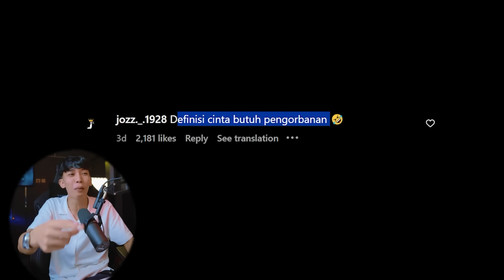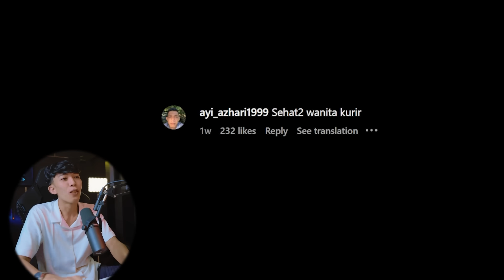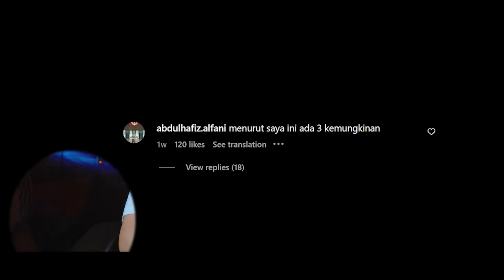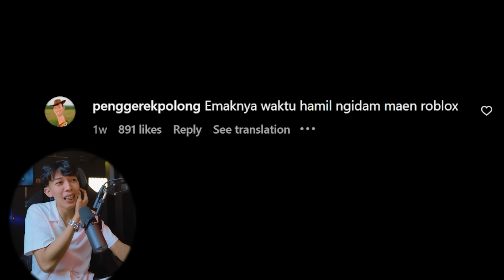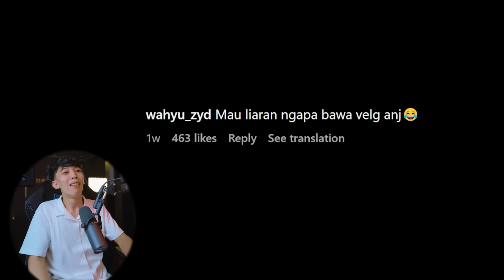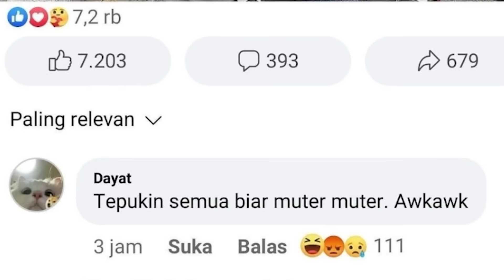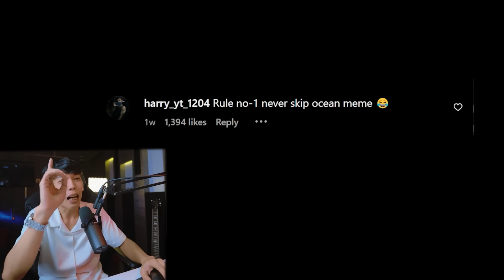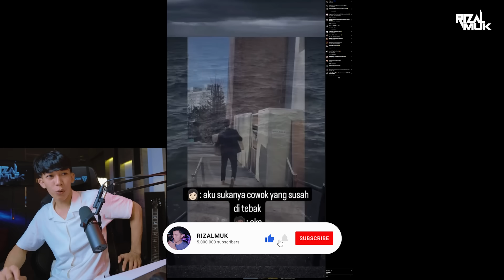cwk mana paham